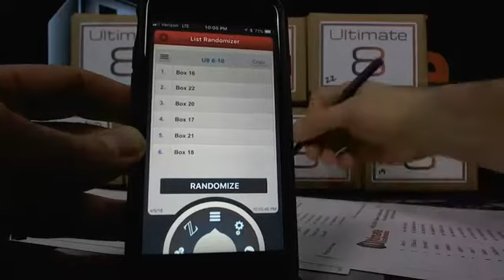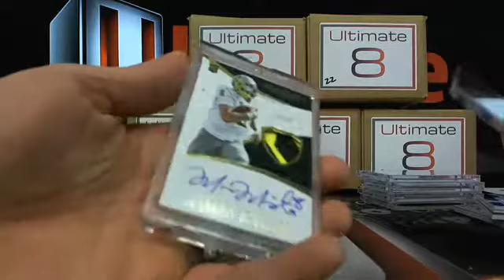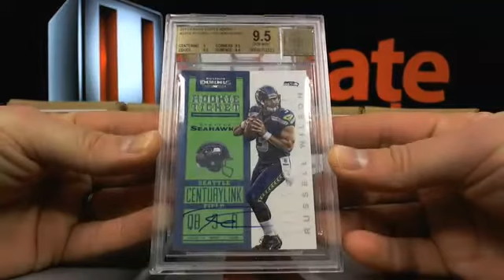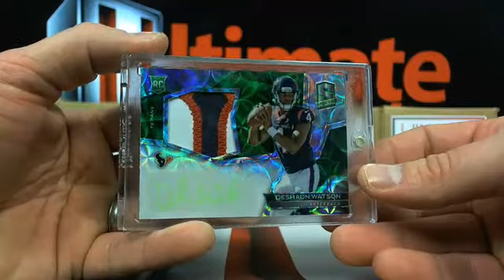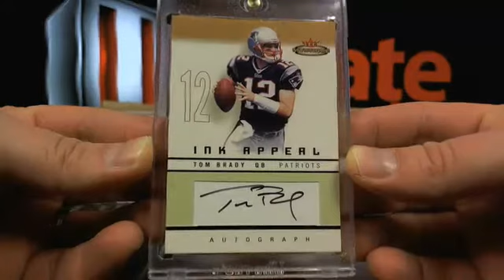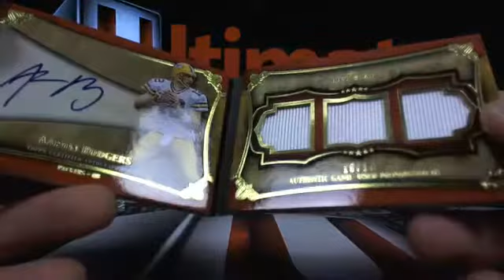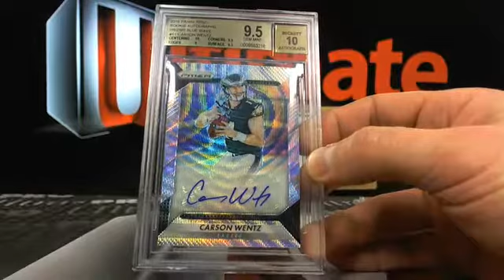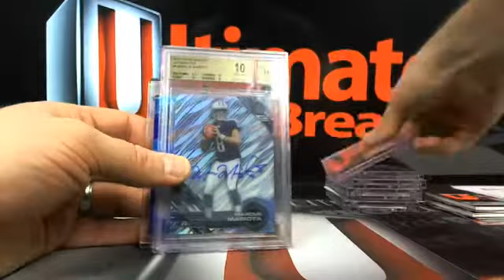UltimateBoxBreaks.com: Ultimate 8 Football Box Breaks 16-22